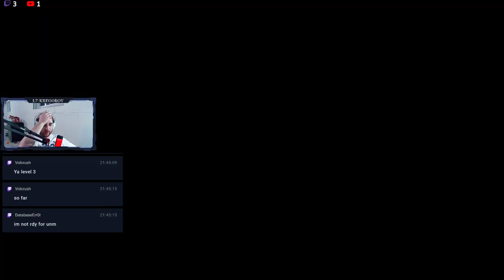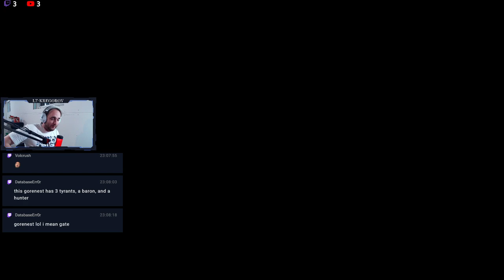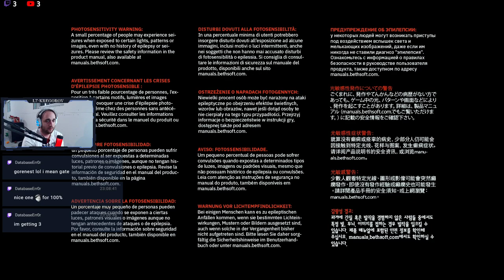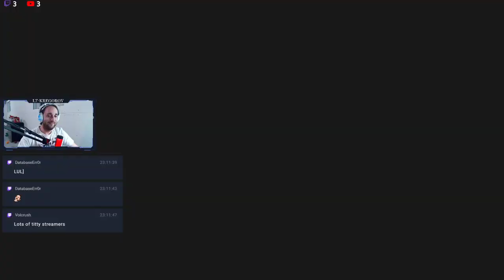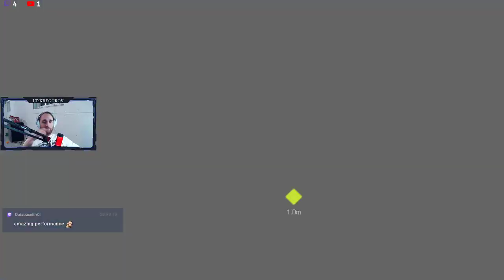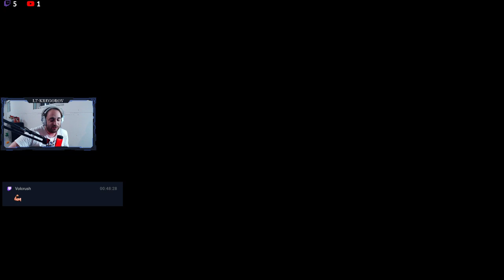(FR/EN) 100% Ultra Nightmare and chill - no timer....yet.